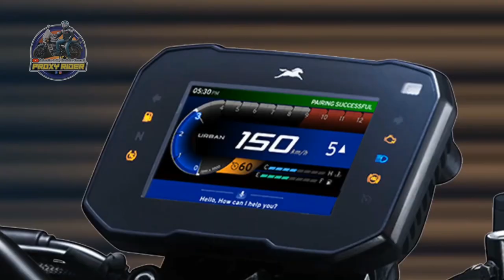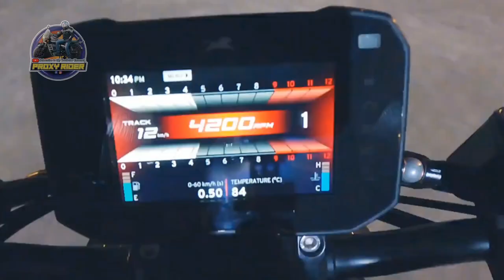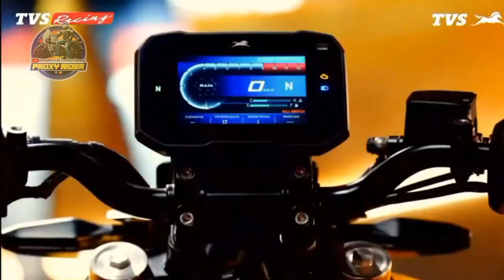Apache RTR 310 Specification Details Video | RTR 310 Review | New TVS Apache RTR 310 Launched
This video i collected from TVS site..
Apache RTR 310 launched..
apache rtr 310 bs6,
apache rtr 310,
apache rtr,
rtr 310 review,
tvs apache rtr 310 review by proxy rider,
apache rtr 310 street fighter, apache rtr 310 full specification,
apache rtr 310 full review,
proxy rider,
apache rtr 310 preloaded features.